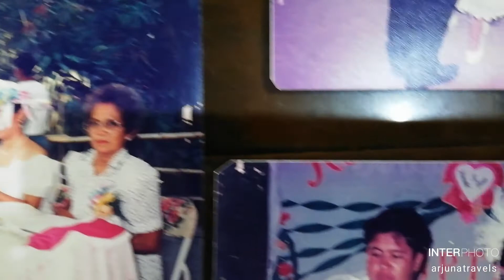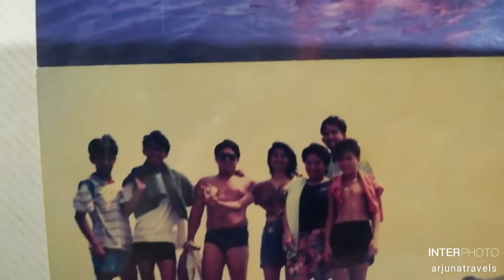Ronaldo Bansil De Leon ° Life Memory Part II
It was a good fight til the end... Thank you for the great and fun memories, Pa.